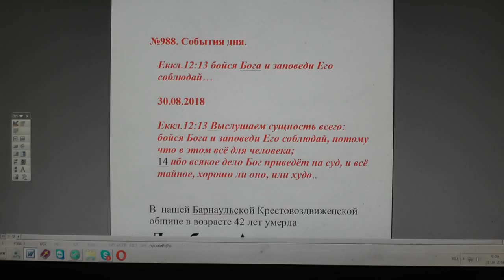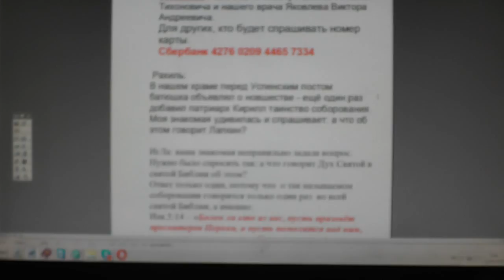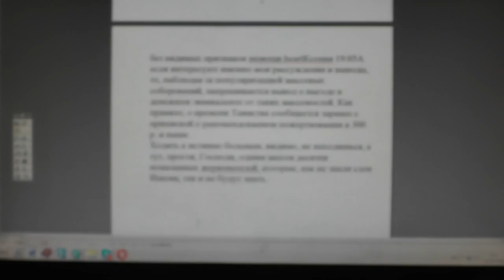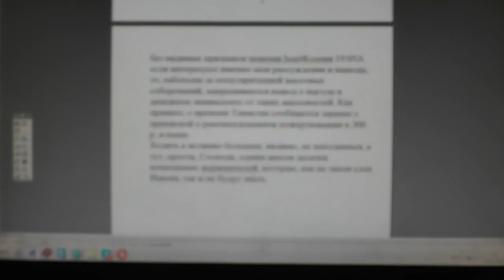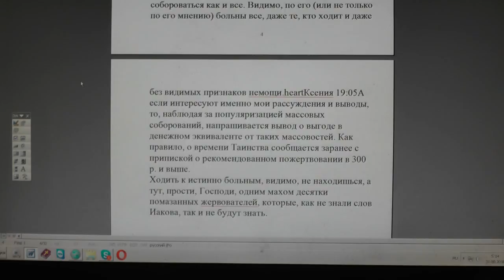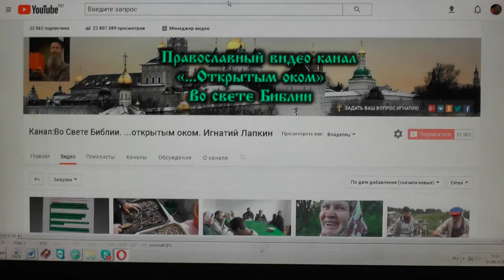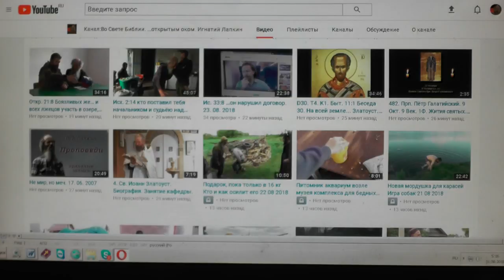№988. События дня. Еккл. 12:13 бойся Бога и заповеди Его соблюдай… 30. 08. 2018